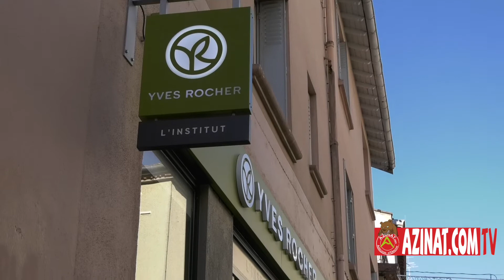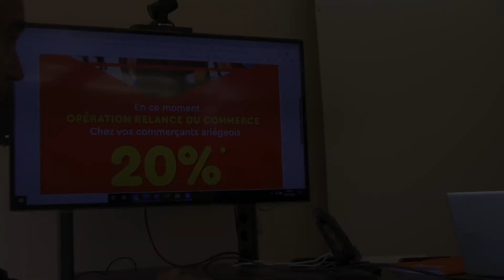City Foliz une action originale de la Chambre de Commerce pour soutenir le commerce local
Un soutien direct de plus de 204 000 euros au commerce local sous a forme d'un CashBack pour soutenir les commerçants de proximité à l'aide d'une application utilisable par les clients pendant les fêtes et plus ...